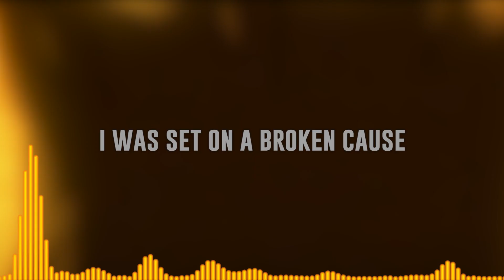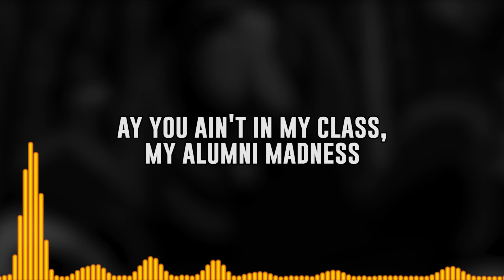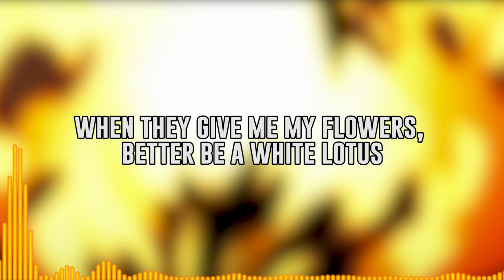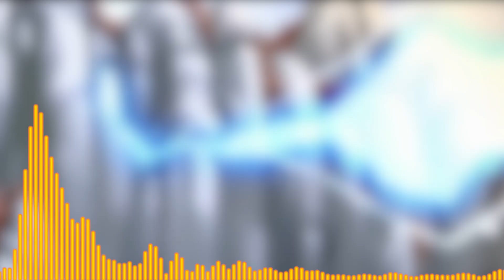Avatar: The Last Airbender Song | Dragon Of The West [Karaoke] | NerdOut ft Delta Deez [Uncle Iroh]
Dragon Of The West, Karaoke / Instrumental version is here, the original song for Uncle Iroh, possibly the best character in Avatar: The Last Airbender. The support has been amazing on this song, what character from Avatar: The Last Airbender would you like to see next?